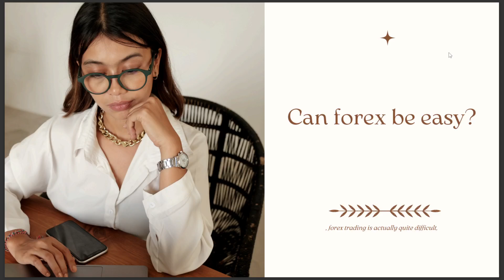CAN FOREX BE EASY